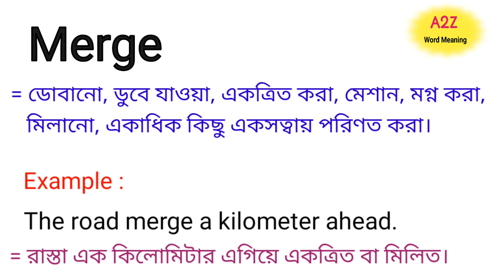Merge Meaning in Bengali || Merge শব্দের বাংলা অর্থ কি || Bengali Meaning Of Merge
এই ভিডিওতে merge শব্দের বাংলা অর্থ নিয়ে আলোচনা করা হয়েছে।

merge শব্দের বাংলা অর্থ কি?